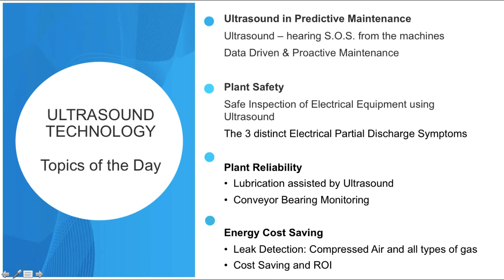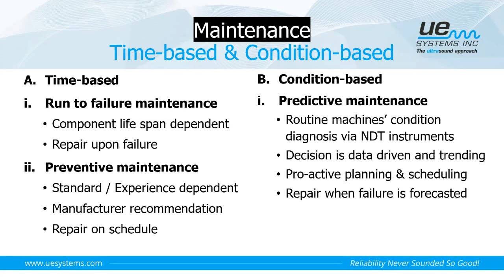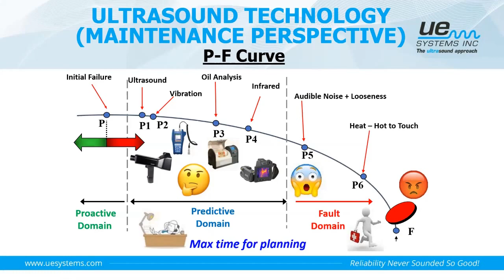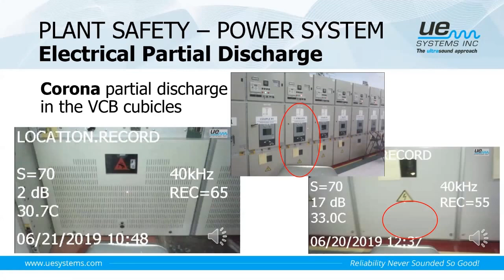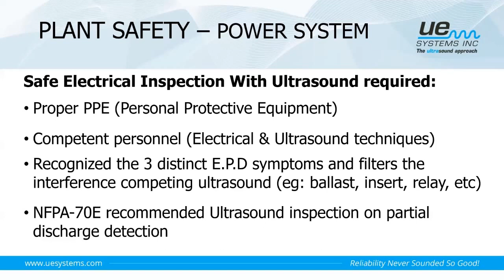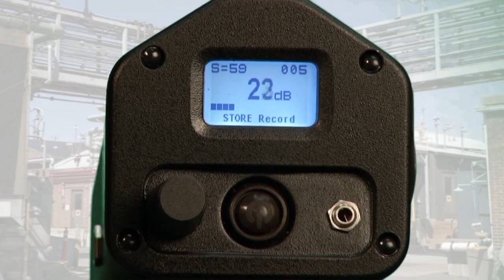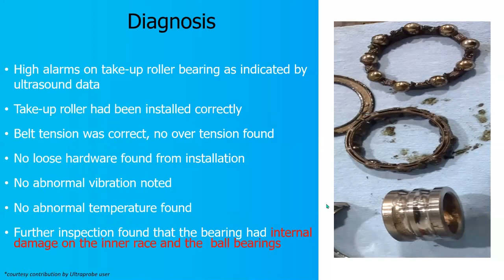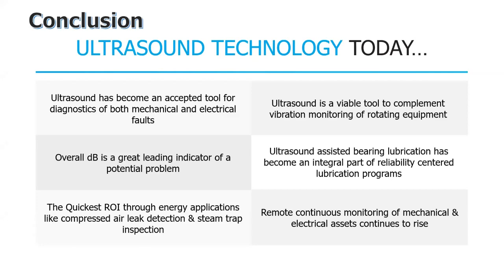Webinar (Idiom: Malay) - Ultrasound as Part of Your Predictive Maintenance Program (Part I)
Webinar hosted and presented by Spencer Tang, UE Systems's Country Manager for Malaysia & Indonesia.

Spencer shares his experience and knowledge in assisting companies from all sectors implementing Ultrasound technology applied to various industrial applications and domains:

- Predictive Maintenance
- Plant Reliability
- Plant Safety
- Energy Cost Saving

The webinar was conducted in Malay Language (open to Malaysia & Indonesia).